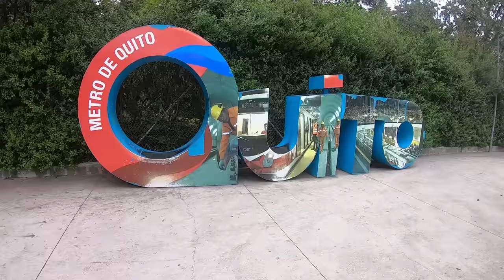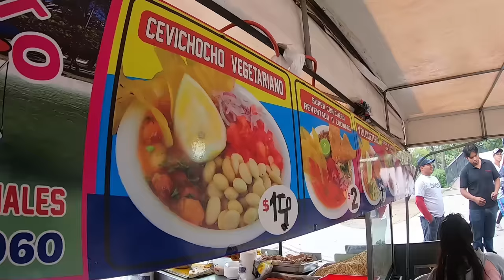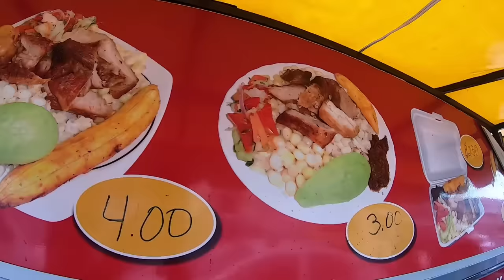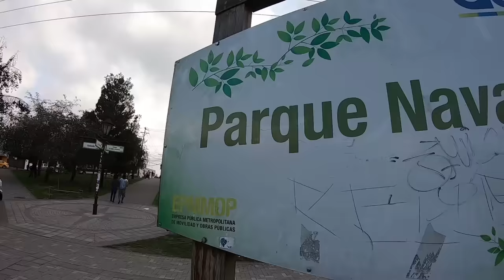5 comidas que DEBES COMER en Quito 🇪🇨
Cuales son los platos que SÍ o SÍ  tienes que comer en Quito?

¡SÍGUEME!

DESCARGA MI LIBRO